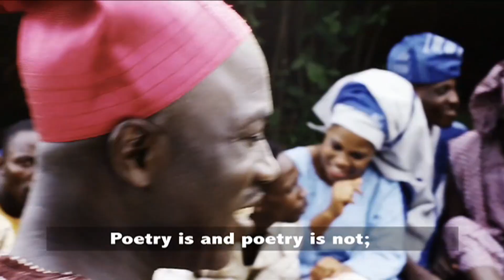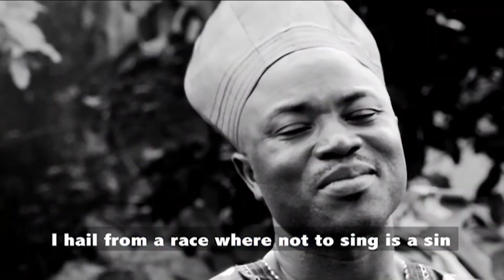LAYE OLUGBON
'Laye Olugbon'  feeds on Yoruba cultural songs in a way that establishes the heritage the poet projects. The video was shot in Lagos by Olatunde Obajeun,.